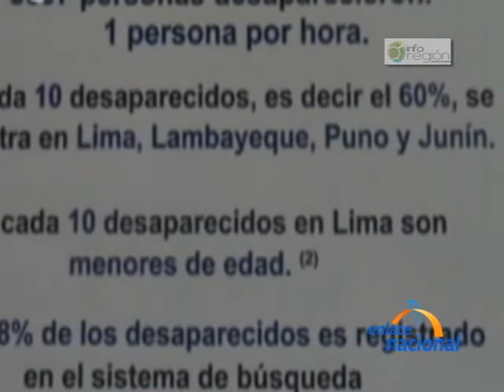Revelan que victimas de trata de personas se incrementaron de 25 a 302 casos en ultimos tres anos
En nuestro pais los casos de trata de personas se multiplicaron en los ultimos tres anos de 25 a 302,  es que la trata de personas es un delito que atenta contra los derechos humanos mas elementales y se relaciona directamente con el trafico ilicito de migrantes y las desapariciones. Asi lo ha senalado la directora ejecutiva de Capital Humano y Social Alternativo, CHS, Andrea Querol. Durante el lanzamiento de la primera veeduria ciudadana especializada en trata de personas, trafico ilicito de migrantes y personas desaparecidas, Querol preciso que los fines mas comunes de la trata de seres humanos son la explotacion sexual y laboral, asi como la venta de ninos, la mendicidad y el trafico de organos. Querol Lipcovich indico mas  adelante que del 100 por ciento de los desaparecidos, se estima que el 60 por ciento aparecen en las primeras 48 horas, 25 por ciento en el transcurso de la primera semana, 12 por ciento en el mes que sigue, pero hasta un tres por ciento nunca aparece. Tenemos logros importantes frente al problema. De hecho somos uno de los paises de la region mas avanzados en materia de norma, de organizacion multisectorial e incluso organizacion policial para efectos de la persecucion de la trata de personas, resalto Querol. Mas adelante, la defensora adjunta de la Defensoria del Pueblo, Guisella Vignolo, considero necesario responder de manera integral y oportuna al problema, pero no solo cuando ya se ha presentado, sino antes. Por ello â dijo â se deben conocer las causas que motivan este delito.  La veeduria sobre trata de personas se lanzo en una ceremonia a la que asistio ademas el destacado analista, Carlos Basombrio, quien forma parte de este esfuerzo ciudadano debido a su amplia experiencia en temas de derechos humanos.